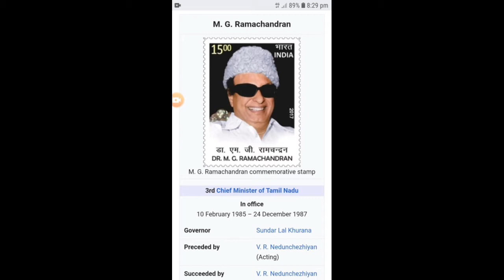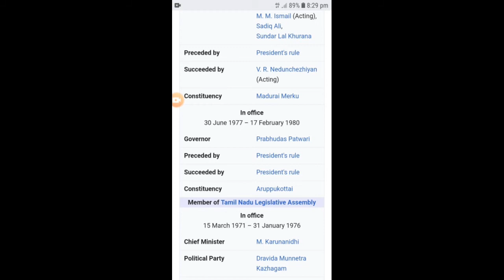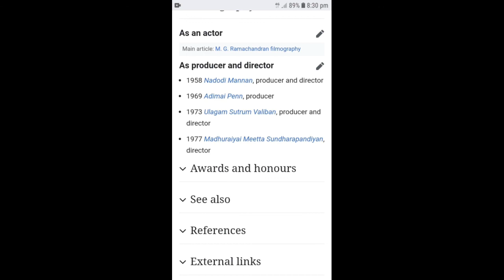mgr family details//film geographic.